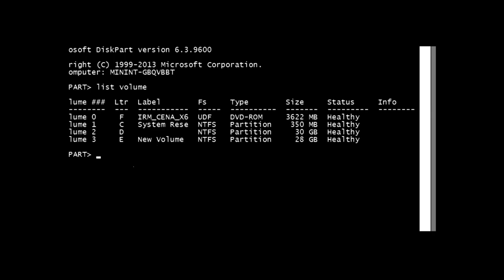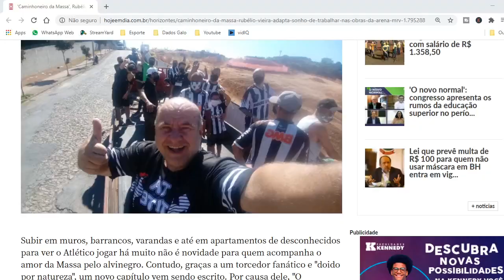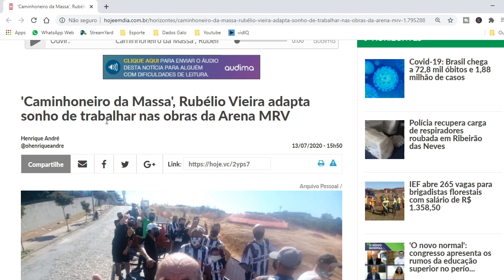🚨 URGENTE GALO JA PODE ESTREAR REFORÇOS 🚨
💡 JANELA ABRE E REFORÇOS JA PODEM ESTREAR!
👀 JAIR BUSCA A TITULARIDADE!
🔚 MARIANO PERDE ESPAÇO EM SEU TIME
🏥 JOGADORES NÃO CUMPREM QUARENTENA!
💰 LAZARO CRAVA VALOR DA MULTA DE SAMPAOLI!
🚚 RUBÉLIO O TORCEDOR APAIXONADO!

Devotos, eu sou André Repsold, sejam bem-vindos ao Canal Alvinegro, um canal exclusivo para falar do maior time do mundo, o GALO🐔!

- Aqui tem Notícias do Galo 📰
- Pré e Pós Jogo ⚽
- Comentários 📢
- No Estádio 🏟
- Notícias Urgentes 🧨🚨
- Analises Táticas 🎯
- Lives 🥅

Não deixe de se inscrever e ativar o sino de notificações para receber atualizações diárias sobre o GALO!